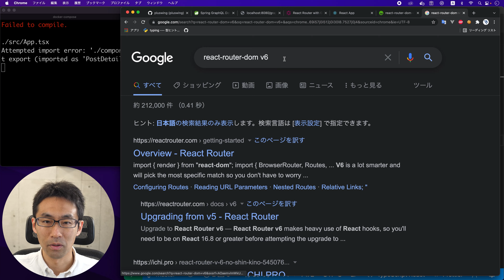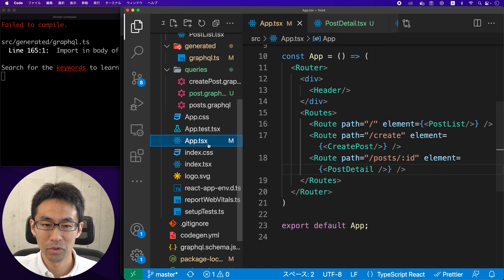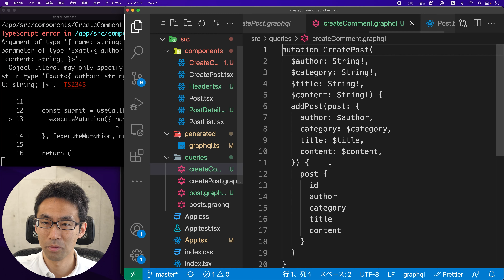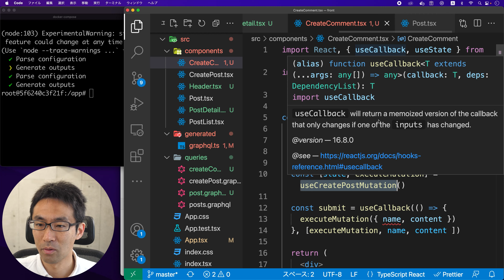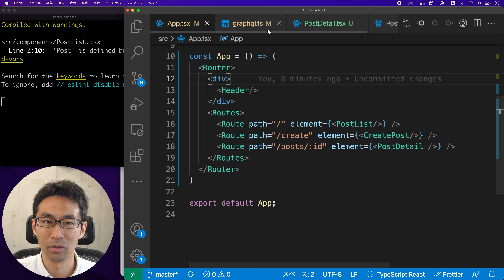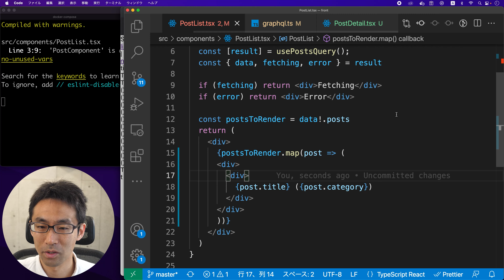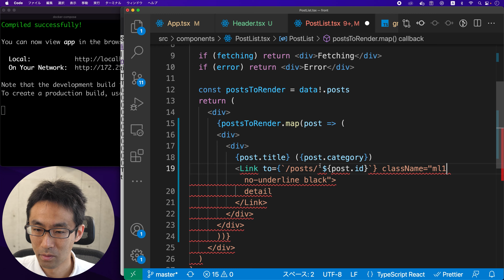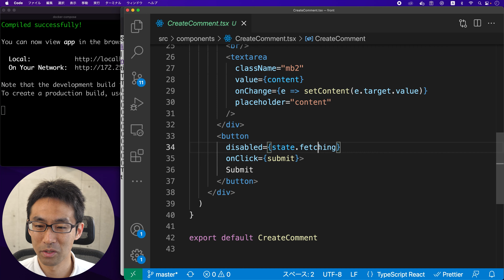Spring GraphQL入門 #43 urql勉強会#10 SimpleBlogのフロント側、とりあえず完成しました。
urqlというよりも、GraphQL code generatorの話が多くなってしまいましたが、
GraphQLをバックエンドにすると、REST APIに比べてかなり楽ができそうということがわかりました。
次回は総評です。